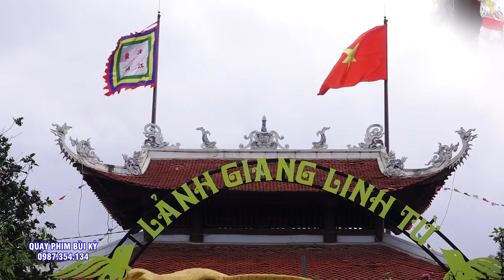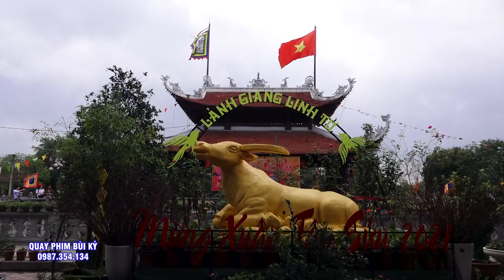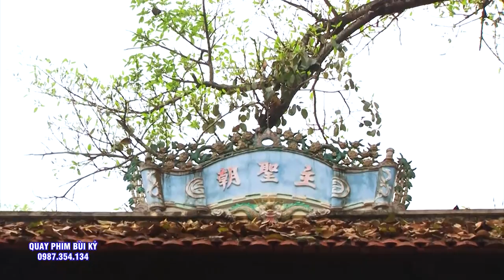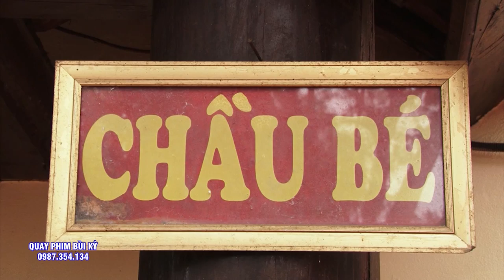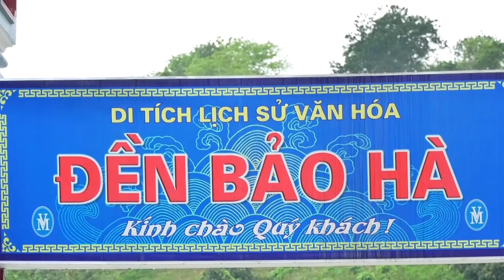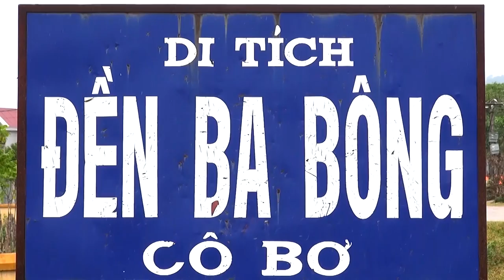Vấn Hầu Đẹp Nhất Tiệc Chúa Thác - Đồng Thầy Hoàng Quyên - Khu 6 - Hoàng Động - Thủy Nguyên - HP